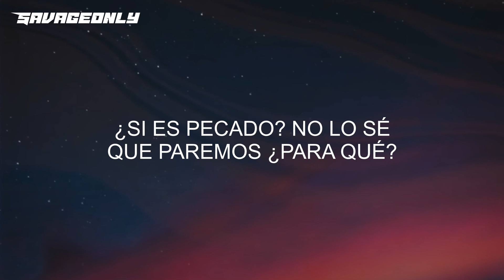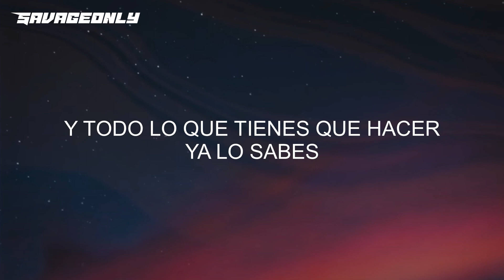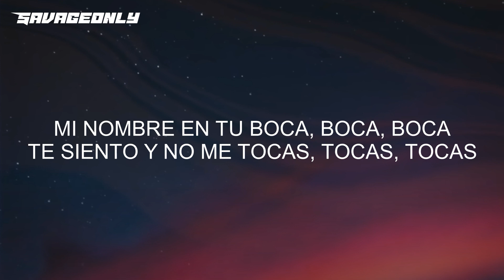SELENA GOMEZ, MYKE TOWERS - DAMELO TO (LETRA/LYRICS), MI NOMBRE EN TU BOCA TE SIENTO Y NO ME TOCA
SELENA GOMEZ, MYKE TOWERS - DAMELO TO (LETRA/LYRICS)
NADA SE SIENTE MEJOR QUE MI NOMBRE EN TU BOCA TE SIENTO Y NO ME TOCA